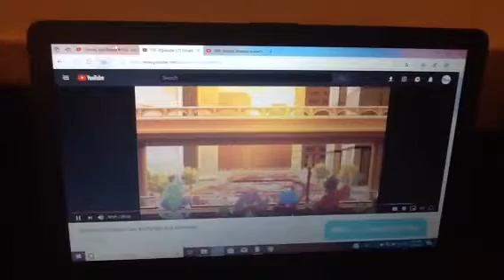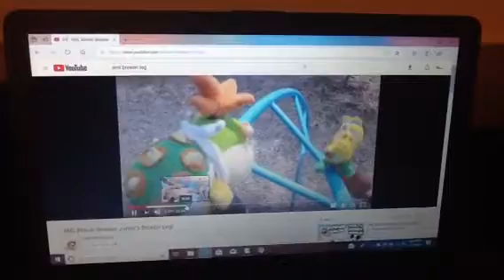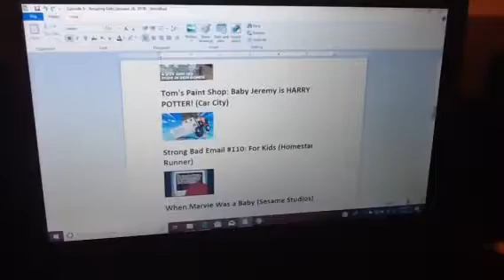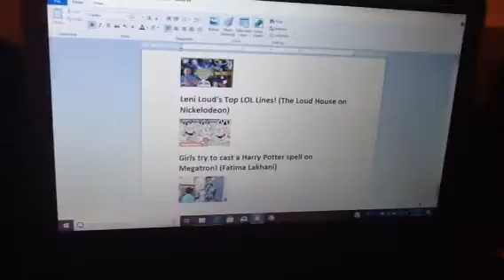Toono This Weekend - Amazing Kids Recap (Episode 5)